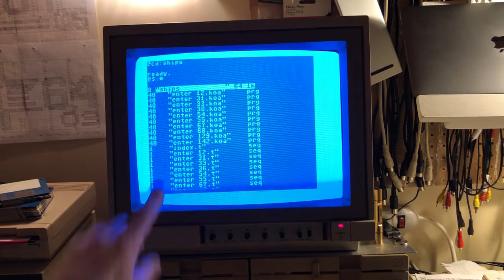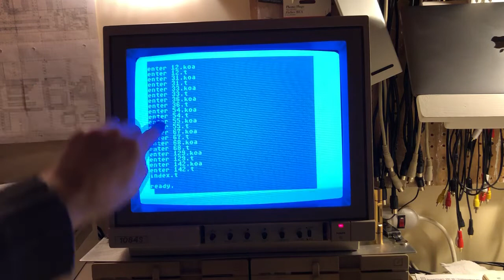Natural Sort Comparator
Shortly after working on the QuickSort routine, I discovered that it isn't sorting filenames with numbers correctly. Now the QuickSort routine can use different sort comparators. This is my implementation of a Natural Sort comparator. I ported this to 6502 from someone else's sample code in C. This is now in use in the Comparison Library (cmp.lib) in C64.